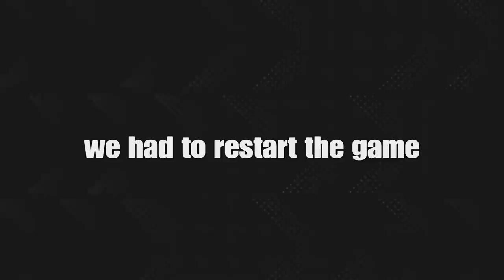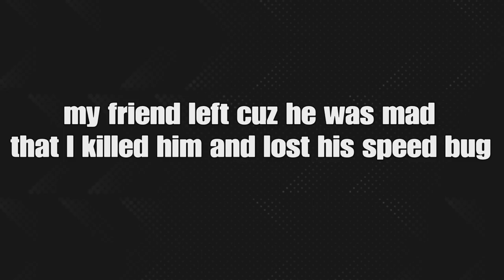GROUNDED HOTTUB MOMENTS THAT ARE HILARIOUS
God bless.
All music is from non copyrighted sources
Credits:
     Link to Video:    • Cinematic Epic  Traile...